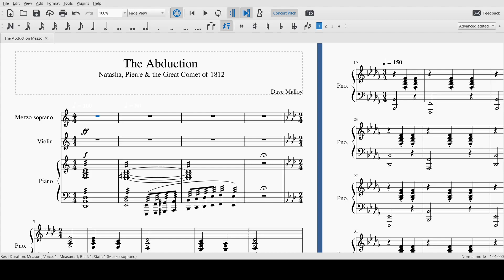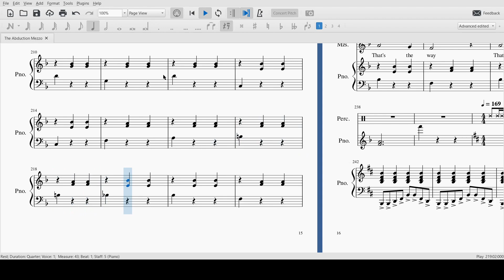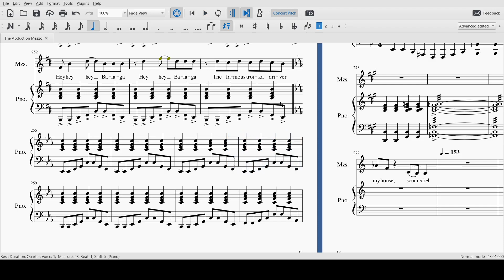The Abduction Mezzo